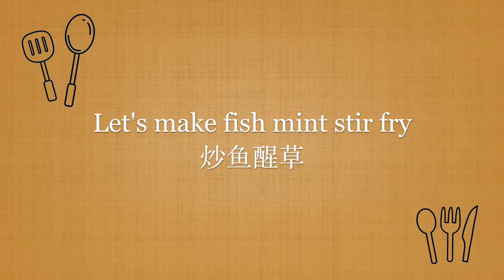2 Ways to Eat Fish Mint (鱼腥草二吃)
大家好! 我会为大家分享更多的简单美味食谱. 我会在每周六下载新食谱. 你的点赞是对我最大的鼓励和支持!

Ingredients:                                     材料:

Fish Mint Salad:                               凉拌:
1/2 lb fish mint
1 clove of garlic                              1片蒜头
1 tsp of sugar                                  1茶匙糖
1 tsp of soy sauce                          1茶匙生抽
2 tsp of vinegar                                2茶匙醋
1 tsp of chili sauce                          1茶匙辣椒酱
1 tsp of sesame oil                         1茶匙芝麻油
Red pepper for garnish                 一些辣椒来装饰

Stir Fried Fish Mint                        热吃:
3 cloves of garlic                            3片蒜头
2 tbs of oil                                       2汤匙油
1 tsp of soy sauce                         1茶匙生抽
2 tsp of vinegar                              2茶匙醋
1 tsp of chili sauce                        1茶匙辣椒酱
Salt to taste                                    1点盐
1/4 tsp of chicken bouillon          1/4茶匙鸡精